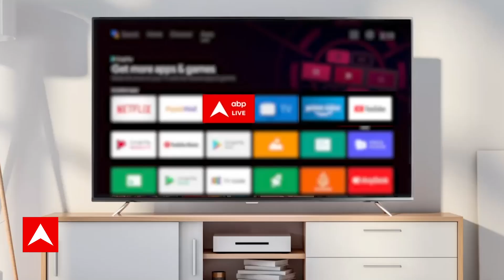Shehzad Shaikh और Shruti Anand नए शो में जल्द नजर आने वाले है!